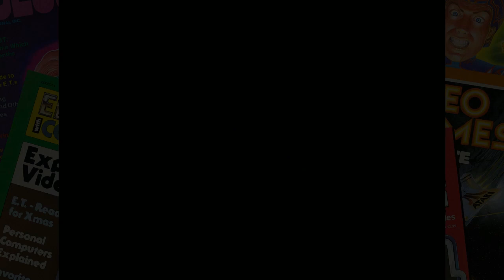NFL Fever 2002 - Microsoft Ad - OXM 4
From Official Xbox Magazine Disc 4, March 2002
Microsoft Ad for NFL Fever 2002
Captured via XSplit Broadcaster
Original disc BIK files are in a stacked interlaced format that don't convert with RADGameTools or ffmpeg.